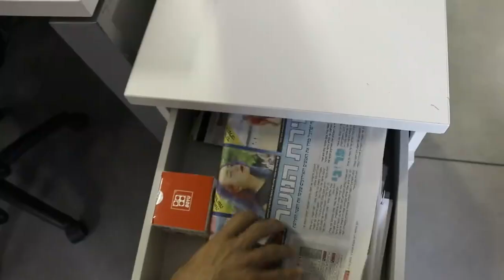"הנקמה הגדולה" | טל מוסרי משתלט על פרוגי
טל מוסרי משתלט על האתר והופך להיות ה"עורך-אורח" של פרוגי!

צילום ועריכה: עדן לוי | בימוי: רן פינקלשטיין | הפקה: משה אבוטבול ורן פינקלשטיין